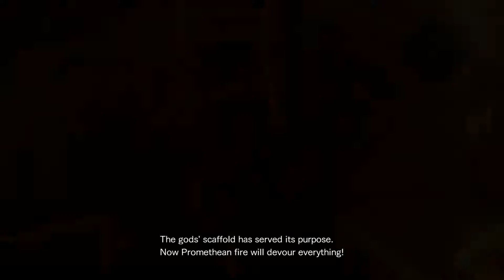Resident Evil Revelations 2 Gameplay Walkthrough Part 13 - Slaughterhouse - Episode 3 (PS4)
PSN: ImRustHD
Xbox: ImRustHD xD
Steam: ImRustHD

Resident Evil: Revelations 2 is a survival horror game developed and published by Capcom for the PlayStation 3, PlayStation 4, Xbox 360, Xbox One, and Windows PC. Set between the events of Resident Evil 5 and Resident Evil 6, Resident Evil: Revelations 2 stars series regular Claire Redfield as the main protagonist and Barry Burton's daughter, Moira, as a supporting character, both of which are playable